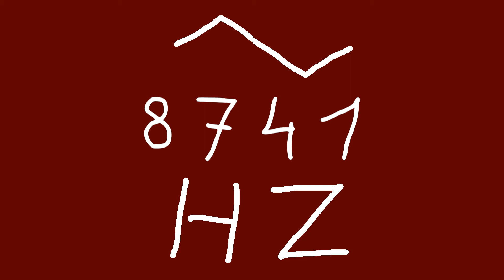8741 hz triangle